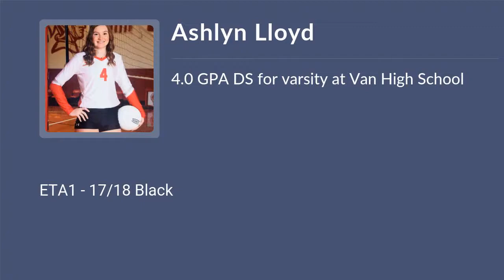Ashlyn Lloyd Volleyball Highlights - TX 2023 - DS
Ashlyn Lloyd Recruiting Video.